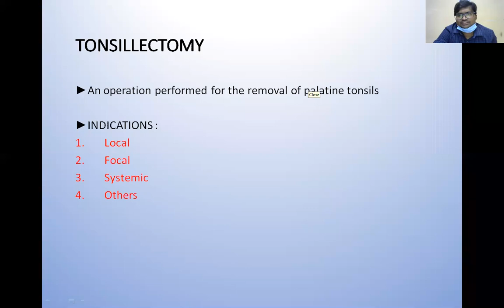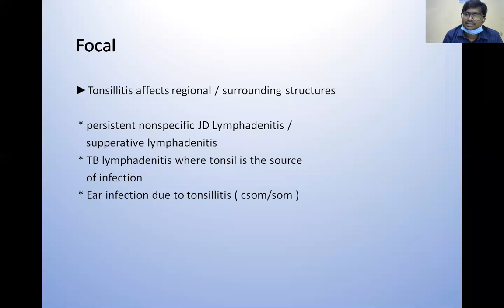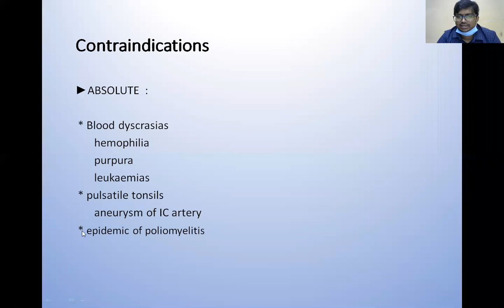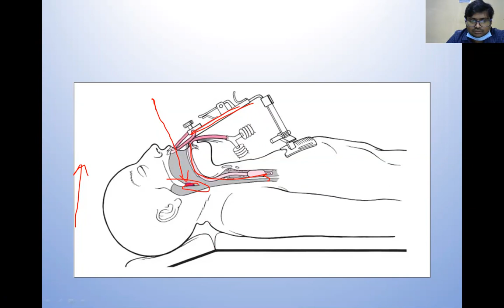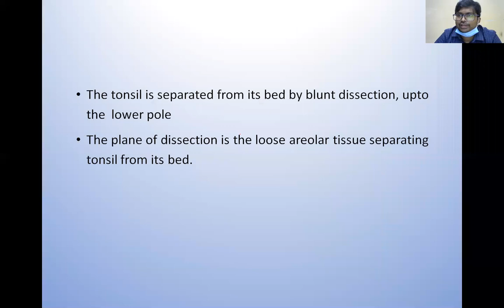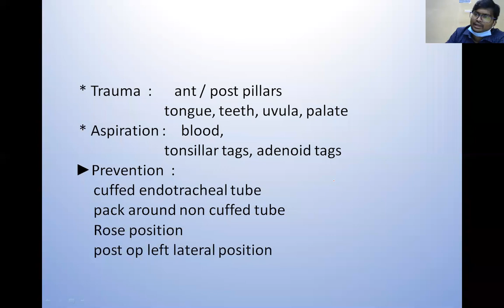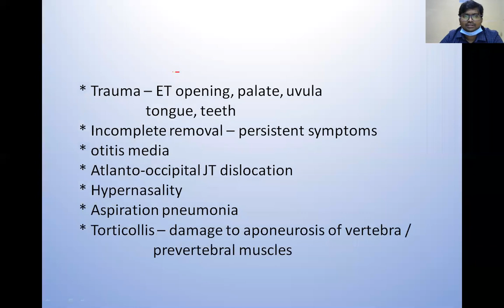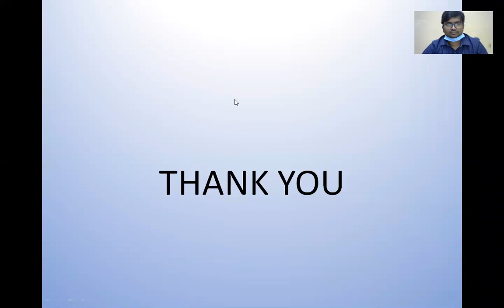Dr P Srinivas Narasinga Rao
Surgical procedure for tonsillectomy and adenoidectomy